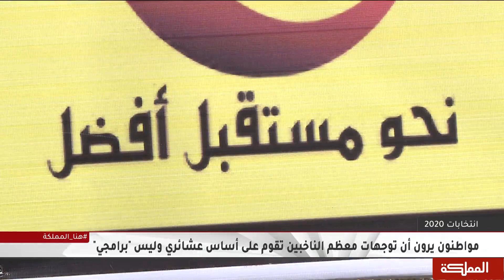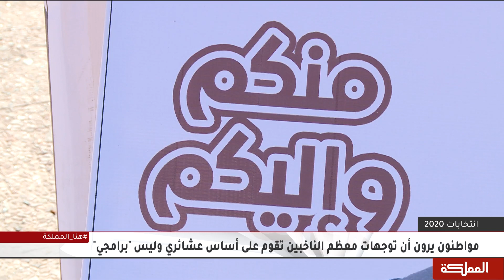تفاوت مواقف المواطنين من الشعارات التي يطرحها المرشحون